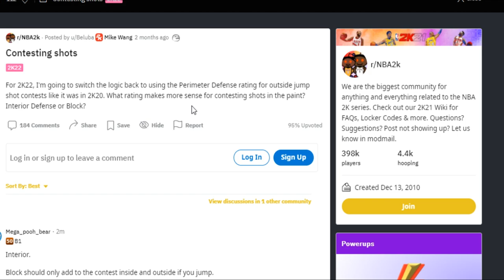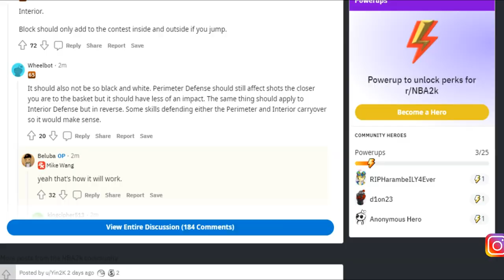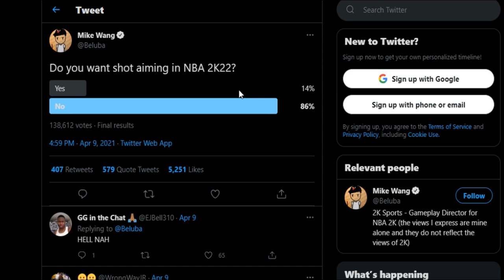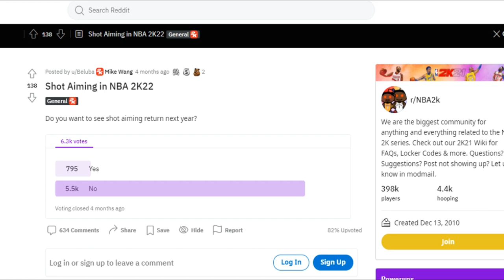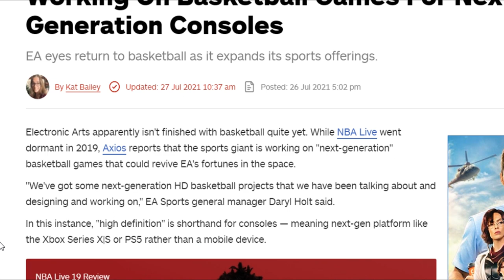NBA 2k22 GAMEPLAY 🤬 LIVE 22 🤗